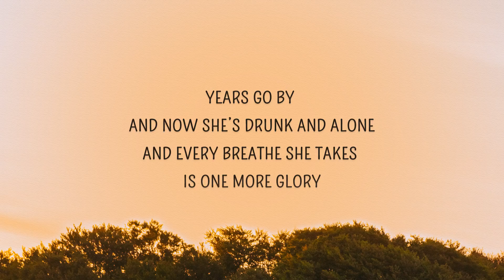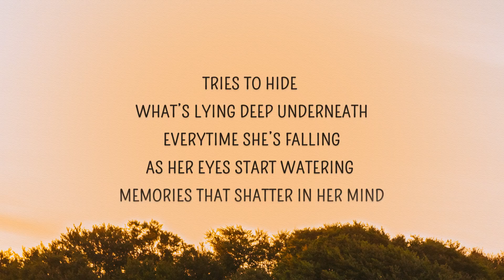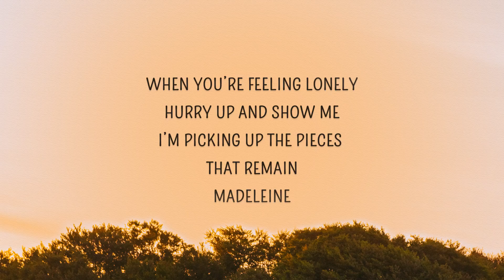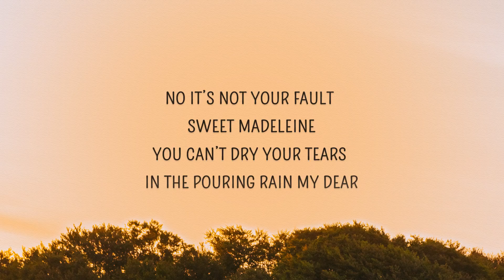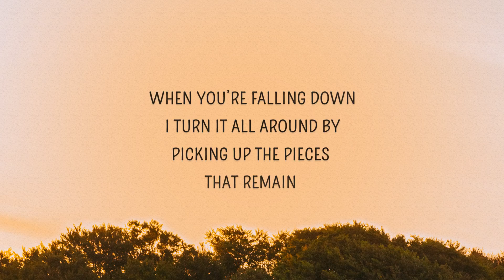[1 HOUR 🕐 ] Omido - Madeleine (Lyrics) ft Rick Jansen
Omido - Madeleine Lyrics ft Rick Jansen